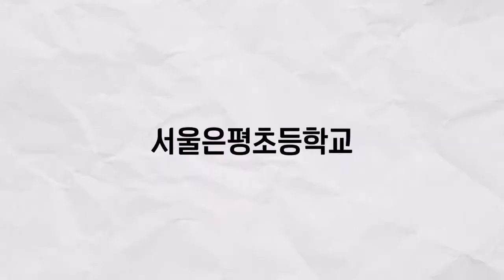[2022 네오봇 창작 경진대회] 2학년부 최우수상 | LED전차2 | 은평초 2학년 임주빈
최우수상을 수상한 은평초등학교 임주빈 학생 축하합니다.